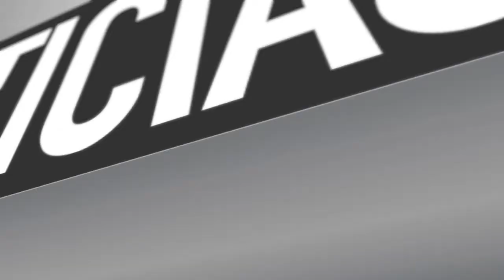CELEBRACIÓN FIESTAS PATRIAS CAM EL MAITÉN 2015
En el fundo Santa Margarita, en el sector del Maitén, el CAM realizó el cierre de las fiestas patrias 2015. En donde algunos jardines infantiles, colegios y  bandas instrumentales de suboficiales y Carabineros alegraron a los participantes que pudieron disfrutar de buena música chilena, comida y juegos tipicos